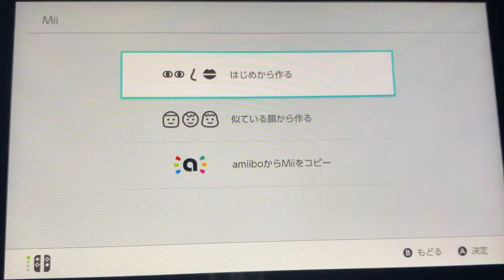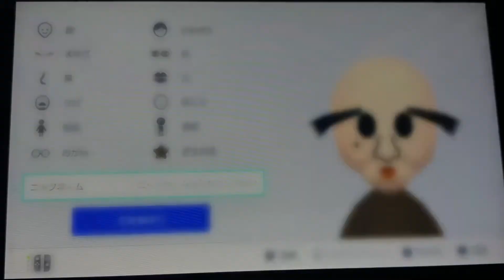【Mii】ロリかわ女の子の作り方講座❗️これで明日もご飯に行ける！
またまた可愛いMii作りました！